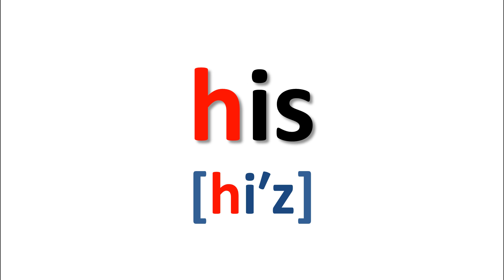フォニックス(エクササイズ)_h